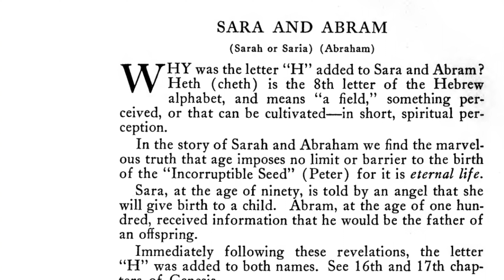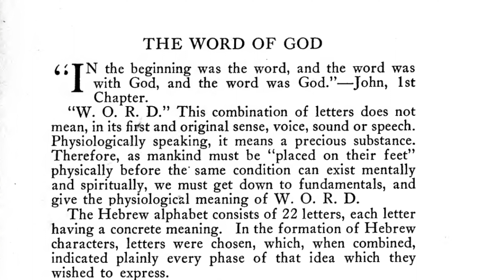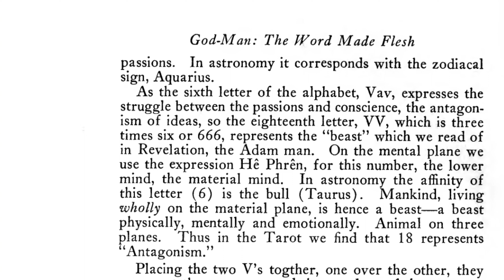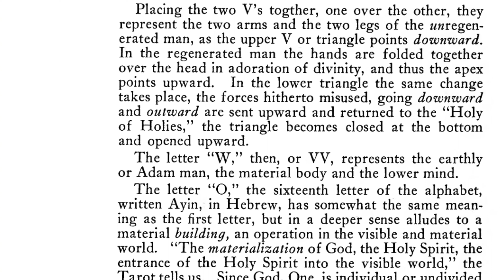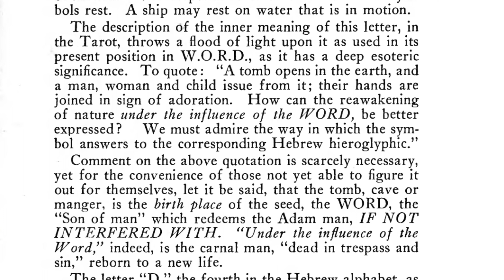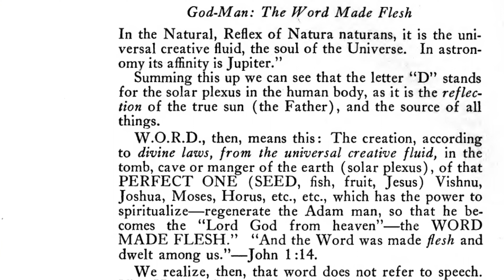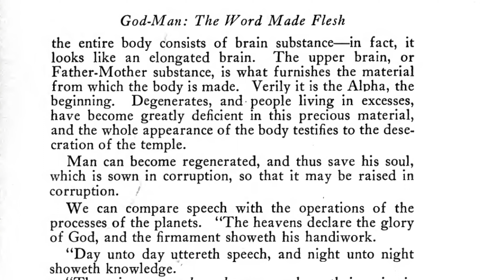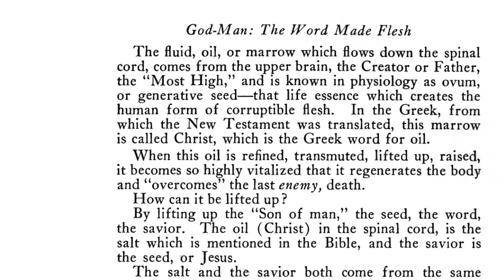God-Man: The Word Made Flesh by George W. Carey | Book Exerpt Part Five | Universal Game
Discover the profound revelations hidden within the names Sara and Abram in this intriguing book excerpt from "God Man: The Word Made Flesh." Uncover the significance of the letter "H" added to their names and explore the spiritual perception it represents. Journey into the timeless story of Sarah and Abraham, where age proves no obstacle to the birth of the "Incorruptible Seed," symbolizing eternal life. Witness Sara's miraculous conception at ninety and Abram's revelation at one hundred, foreshadowing the birth of their offspring.

Follow the thread of this divine lineage, connecting Abraham, Isaac, Jacob, Noah, David, Solomon, Isaiah, and more. Discover that these figures transcend historical characters and represent symbolic archetypes. Pontius Pilate, Darius, Pharaoh, and Herod are not individual names but titles of ruling offices or functions, devoid of specific dates in the biblical accounts.

Unveil the true meaning of the "WORD" in the context of God's divine plan. In the opening lines of John's Gospel, we learn that the Word was present at the beginning, with God and as God. However, the Hebrew alphabet provides a concrete understanding of the term. Dissecting the word "WORD" (W.O.R.D.), explore the significance of each letter.

Begin with the letter "W," represented in Hebrew by VV (double V). Symbolizing the hooks of the body, it signifies the earthly or Adam man, the material body, and the lower mind. Move on to the letter "O," denoted by Ayin in Hebrew, which refers to a material building and the materialization of God into the visible world. Finally, explore the letter "R," or Resh, representing the head of man and signifying motion, renewal, and rest.

By combining these letters, W.O.R.D. reveals its true meaning. It symbolizes the creation of a perfect seed, the spiritualization of the Adam man, and the regeneration of humanity. Witness the birth of the "WORD MADE FLESH" as the divine seed incarnates and dwells among us, leading to the salvation of mankind.

Understand that the Word transcends mere speech, referring instead to the precious substance that sustains life. Explore the connections between speech and planetary influences, as the heavens declare the glory of God through their unique operations. Grasp the significance of the seed as the Word of God, the creative substance from which all things emerge and in which all things exist.

Discover the transformative power of the seed, the fluid that flows down the spinal cord from the upper brain. This creative essence, known as Christ in Greek, possesses the ability to regenerate the human form. Lifted up through spiritual practices, this refined oil within the body overcomes death, leading to the ultimate salvation and transformation of the individual.

Unveil the profound wisdom encoded in the allegories and parables of the Bible, offering insights into the nature of the Word of God. Explore the beginnings encapsulated in the seed and embrace the divine essence that flows within each individual. Embark on a journey of spiritual discovery and transformation as you unlock the mysteries of the Word Made Flesh.

Dr. George W. Carey was an American physician and alternative medicine practitioner who lived from 1845 to 1924. He was known for his contributions to the field of esoteric healing, and for his work on interpreting and translating ancient texts related to health and wellness.

Carey was a homeopathic physician who focused on natural methods of healing. He believed that the human body had an innate ability to heal itself, and that this ability could be enhanced through proper diet, lifestyle, and spiritual practices.

One of Carey's most significant contributions was his work on the relationship between the human body and the solar system. He believed that the planets and stars had a direct influence on human health, and that certain planetary alignments could be used to enhance the body's natural healing processes.

Carey was also a student of esoteric Christian teachings, and he believed that many of the stories and symbols in the Bible had hidden spiritual meanings related to health and wellness. He wrote several books on this topic, including "The Biochemic System of Medicine" and "The Wonders of the Human Body."

Today, Carey's work is still studied by alternative medicine practitioners and scholars of esoteric Christianity. His emphasis on the interconnectedness of the human body, the natural world, and the spiritual realm remains an influential theme in many fields of healing and spirituality.